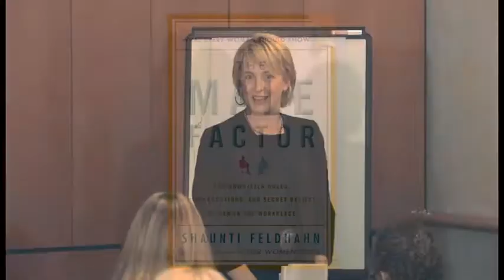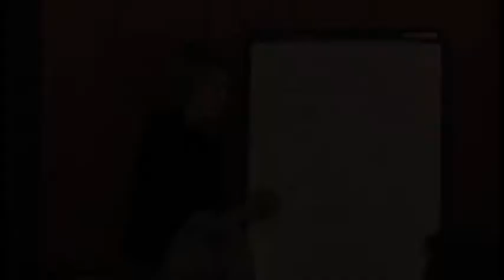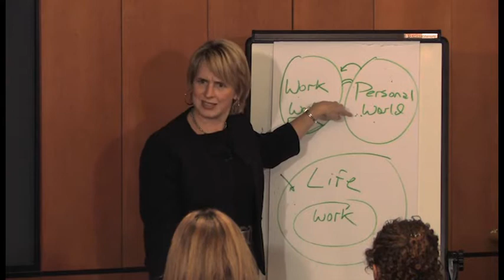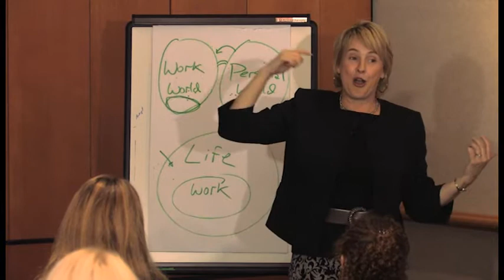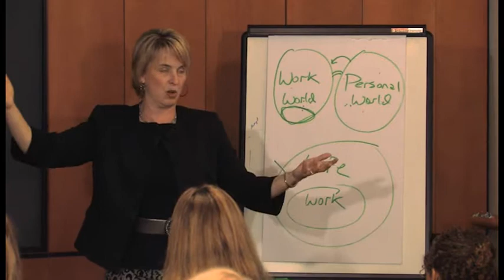Shaunti Feldhahn's Conference at Fletcher Martin